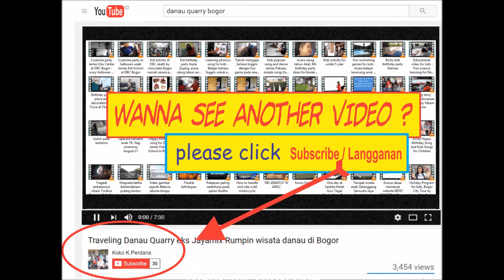Pesawat Tempur - Aksara Biru Band di Bellanova Sentul Bogor